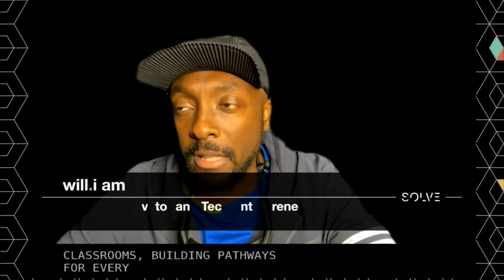will.i.am and Vilas Dhar Talk About Where Creativity Meets Action at Solve at MIT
L. Rafael Reif, President, MIT announces will.i.am, Creative Innovator and Tech Entrepreneur and Vilas Dhar, President and Trustee, The Patrick J. McGovern Foundation.